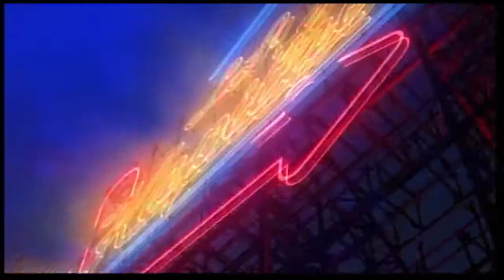JOSEBA SOLOZABAL ENTREVISTA A MÄBU